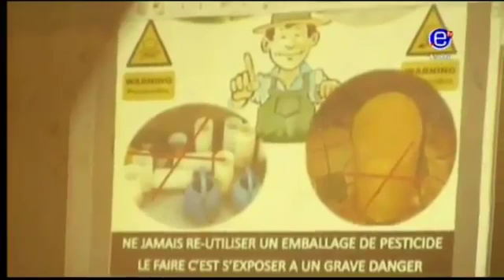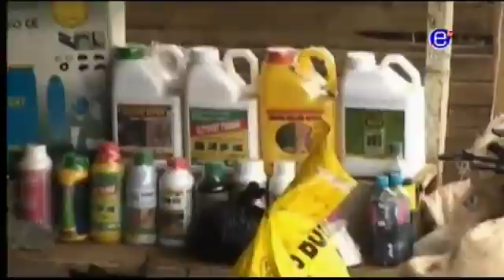THE 6PM NEWS - Friday, November 16th 2018 - EQUINOXE TV